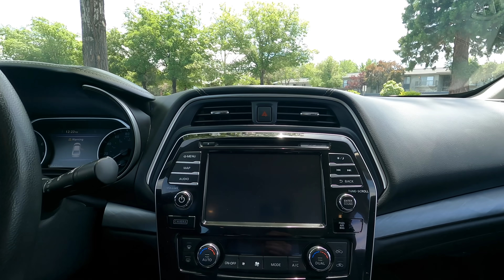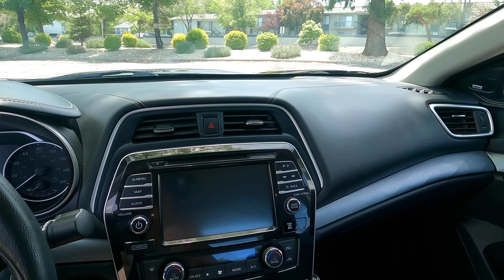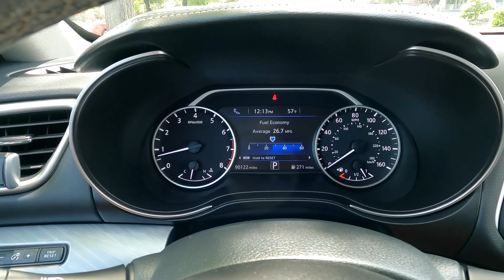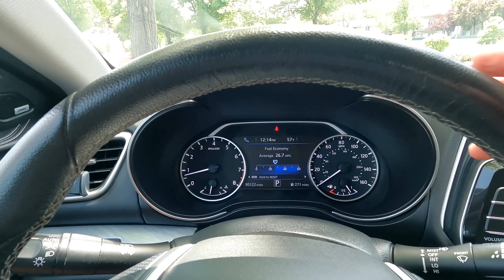Czy warto kupić i ile to kosztuje. NISSAN MAXIMA GWIAZDA MOICH VLOGÓW Vlog # 191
SKLEP Z NAKLEJKAMI

WSPIERAJ KANAŁ NA:
Tipo

KAMERA
GoPro Hero 8

Mieszkam i pracuje w Nevadzie od sześciu lat.
Tak jak każdy miałem trudne początki w USA.
Teraz jeżdżę i zwiedzam stany po to aby się tym z wami podzielić.